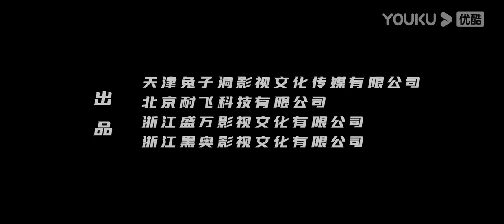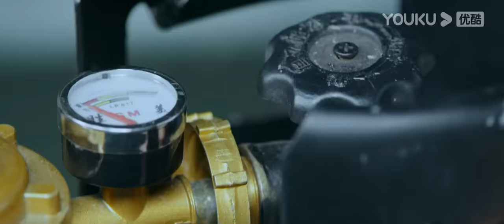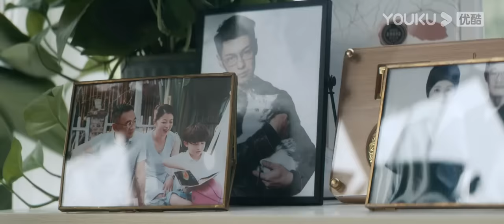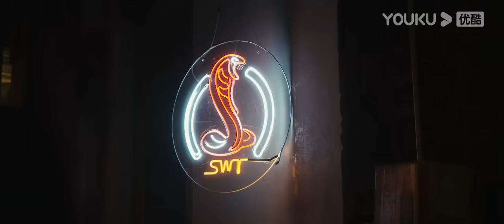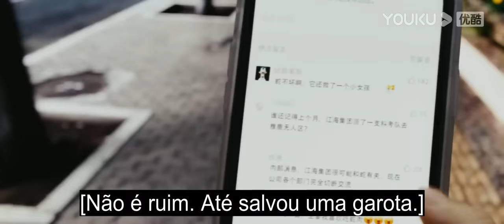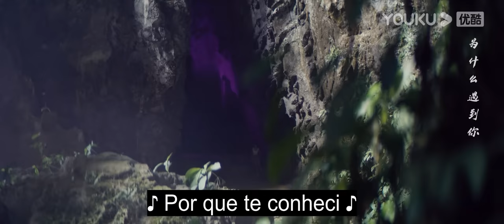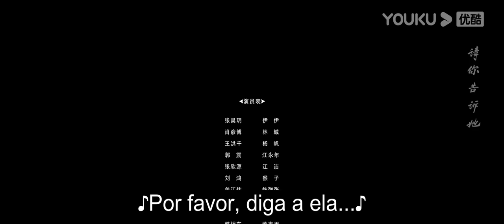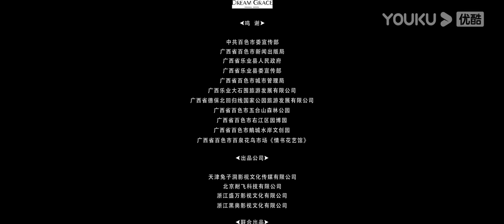Legenda PT-BR | A FILHA DA SERPENTE | Filme | Ação/Terror/Aventura/Romance | YOUKU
★Nova versão do filme com legendas e trilhas sonoras melhoradas. Aproveite uma experiência ainda mais envolvente!

[A FILHA DA SERPENTE] Lin Cheng e sua equipe foram às profundezas da selva para encontrar o segredo da imortalidade: lithospermum glabras, mas encontraram uma garota misteriosa. Lin Cheng levou a garota embora e foi atacado por uma cobra gigante. A expedição inteira foi destruída. Lin Cheng levou a garota de volta para a cidade quando ele entrou em uma queda em sua carreira. Ele descobriu que a cobra gigante veio para a cidade com DNA super-reparador em seu corpo, então começou a criar a garota cobra para encontrar a cobra gigante. Durante os dias de convívio com a garota serpente, Lin Cheng se apaixonou por ela. Entretanto, Lin Cheng era tão ganancioso que ainda a usava para capturar a cobra gigante e a levava para o laboratório para a autópsia. A garota fugiu com a cobra gigante, desanimada com Lin Cheng. O Sr. Jiang levou a equipe de caça para a selva para encontrar a cobra gigante. Lin Cheng finalmente se arrependeu, fugiu da equipe e encontrou a garota serpente na selva, implorando-lhe que acreditasse nele e fugissem juntos. No final, a garota cobra protegeu a selva e a cobra gigante ao custo de sua própria vida.

★Elenco: Xiao Yanbo / Zhang Haoyue / Wang Hongqian / Zhang Xinyuan / Guo Zhen

00:00 O site internacional youku.tv está agora disponível!
02:00 Baixe o aplicativo YOUKU International para ter acesso antecipado ao programa completo.